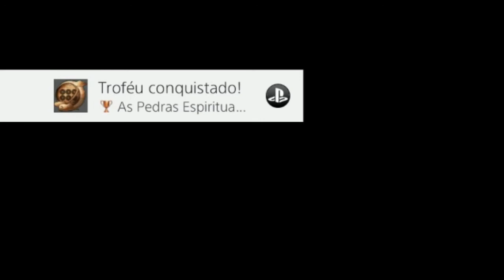NIOH - Missão - A Obstinação dos Sanada !!!